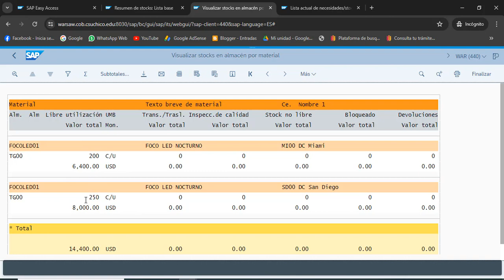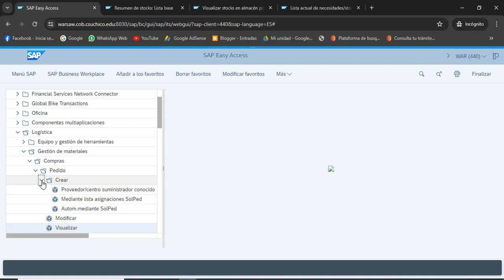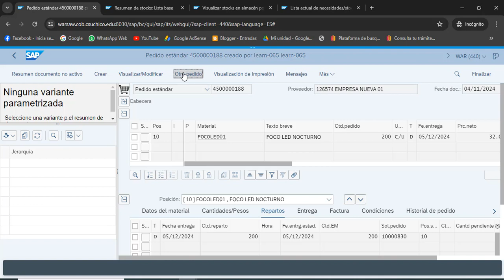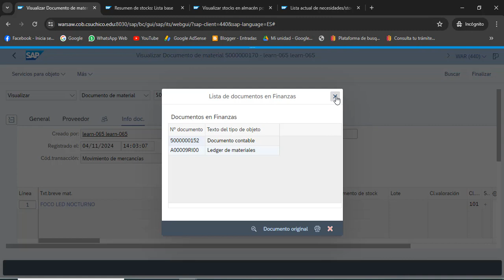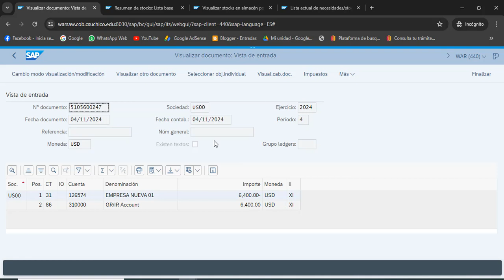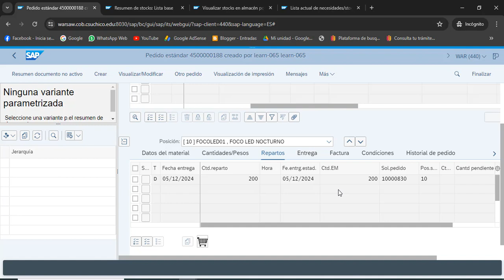13 Visualizar Historial de Pedido Estandar (Orden de Compra) SAP S4 HANA